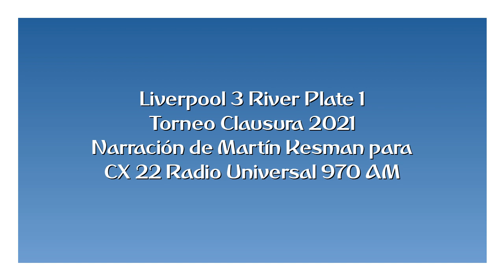Liverpool 3 River Plate 1 - Clausura 2021 (por Martín Kesman)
Los goles del partido, narrados por Martín Kesman y comentados por Richard Arce para Radio Universal de Montevideo.